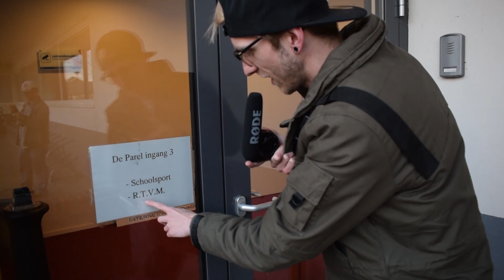EUROVISIESONGFESTIVAL, HOE VER KOMT O'G3NE? - Streek Vragen #1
✔ Welkom bij een gloednieuwe Streek Vragen!

In deze aflevering vragen wij aan de inwoners van de Streek Fijnaart, wat hun verwachtingen zijn van O'G3NE aan de deelnamen aan het Eurovisiesongfestival.

⇨ Mijn naam is Marnix en op dit kanaal kan jij veel leuke dingen verwachten! Zoals: Vlogs, Challenge's, Pranks en Game video's.
Misschien dat jullie mij ook wel kennen via de ARK serie's van dat ene mannetje van het internet, genaamd Gamemeneer!
Naast mijn Youtube kanaal ben ik ook Dj waarbij ik jullie ook vaak backstage mee zal nemen in mijn Vlogs.
Ben jij nieuw op dit kanaal en wil jij op de hoogte blijven van al mijn video's?

✔ Tjex jullie later !